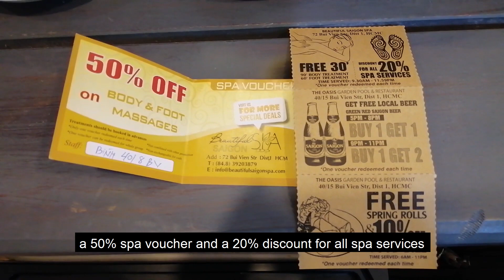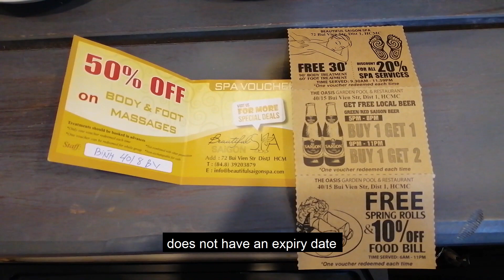TOP FIVE 4 STAR HOTELS IN HO CHI MINH CITY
Hotels that are featured:
Chill Suites
The Hammock Hotel
Royal Dragon Boutique Hotel
Urban Lodge Hotel
Cititel Parkview Saigon Hotel

I hope that you keep up with the upcoming travel series that I post on the channel, subscribe, and share your learning with me so i could produce even better videos in the future, so please take a second and say ‘Hey’ ;).

 -- Bryan doubles as a travel vlogger and a hair artist based in Singapore, he will be documenting his journey starting from south east asia and eventually to other parts of the continent.